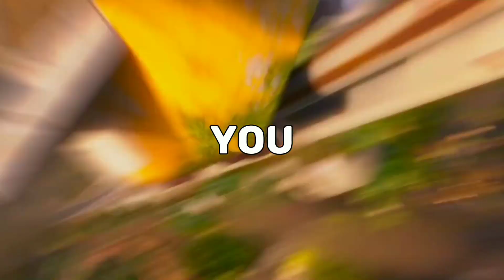Top 10 Best Animated Adventure Movies PART 03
TIME STAMPS
0:00 Intro
0:25 Number 10
0:52 Number 09
1:27 Number 08
1:47 Number 07
2:19 Number 06
2:51 Number 05
3:14 Number 04
3:38 Number 03
4:02 Number 02
4:33 Number 01
4:58 Outro

Top 10 animated movies Top 10 Best adventure movies, 10 adventure movies, best adventure movies on netflix, adventure movies on netflix, adventure movies in hindi, top 10 best adventure movies in Hindi